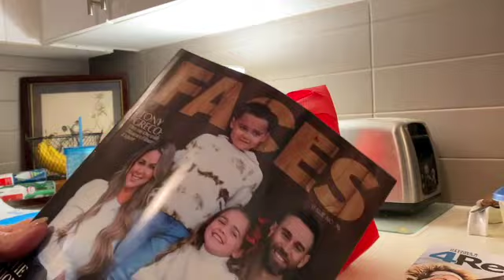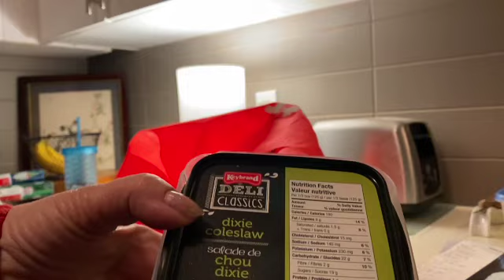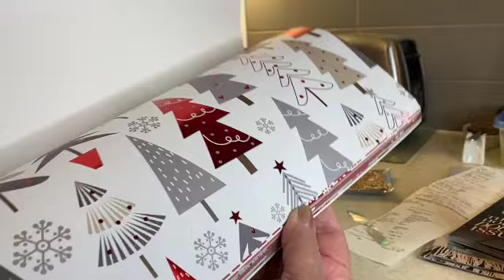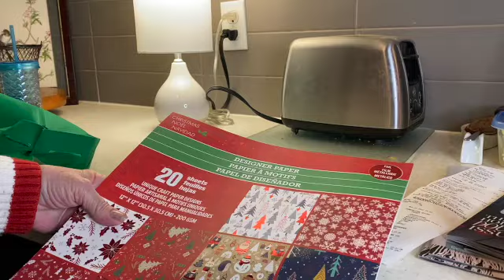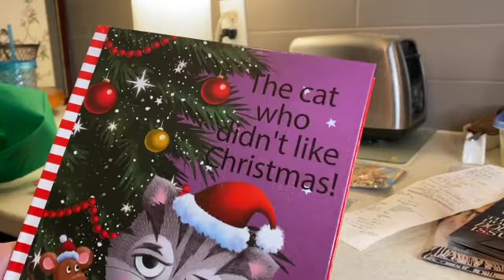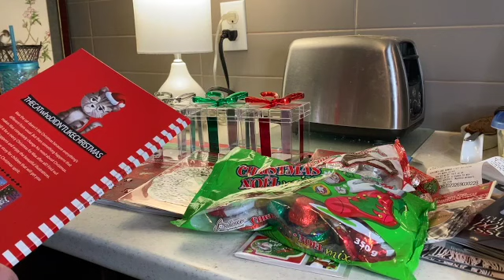Dollarama & Grocery Haul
Welcome to. my channel! Dropped off donation boxes at an elementary school and Boys & Girls Club. Both were thrilled to get these crafty ideas.
I also did some shopping at our grocery store and Dollarama.